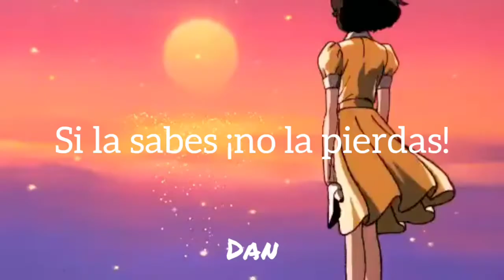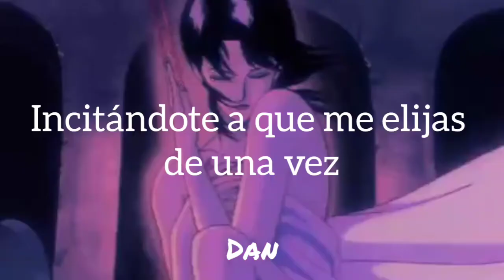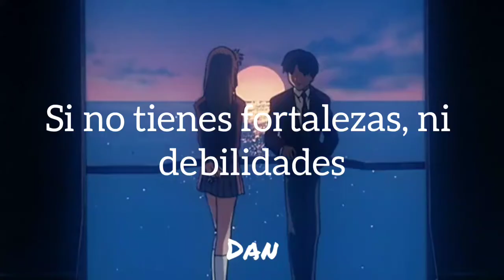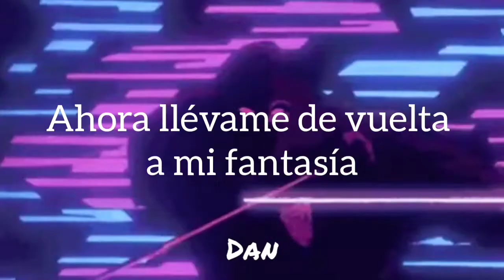Lee Jung Hyun - Wa (chinese version) [独一无二 / Unique] (Subtitulada al español)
Hola, quiero que sepan que sé casi nada de chino, pero un amigo chino me ayudo con la traducción.